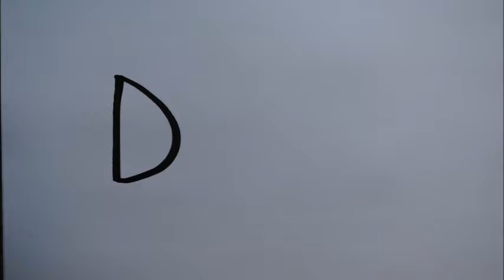Paul van Ostaijen - Marc groet 's morgens de dingen (verfilming gedicht)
Opdracht Nederlands 29/06/2017